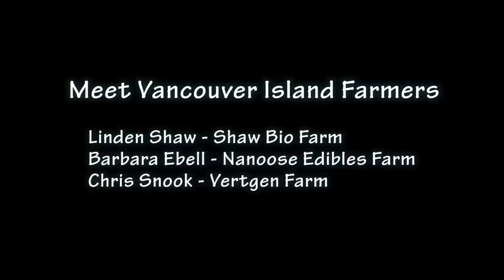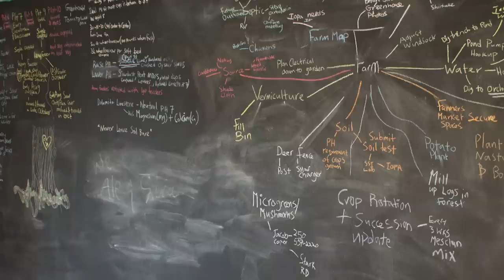Vancouver Island Farmers talk about farming and what farming means to them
Meet 3 Vancouver Island Farmers
Linden Shaw - Shaw Bio Farm in Nanaimo
Barbara Ebell - Nanoose Edibles Farm in Nanoose Bay
Chris Snook - Vertgen Farm in Qualicum Beach

These 3 farmers talk about farming, what they sell, the farmers markets they attend, how they choose what to sell and what farming means to them.